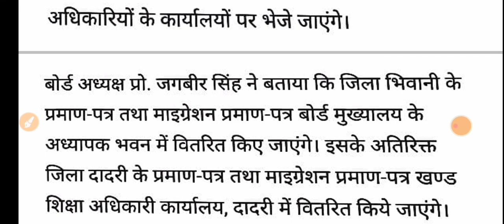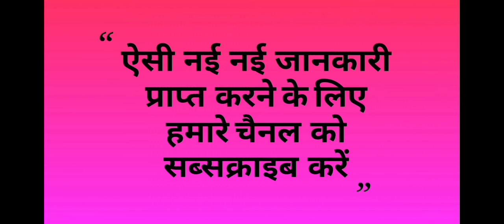HESE जबरदस्त नोटिस जारी Hbse bhiwaniboard news today | bseh bhiwani latest news Haryana deled